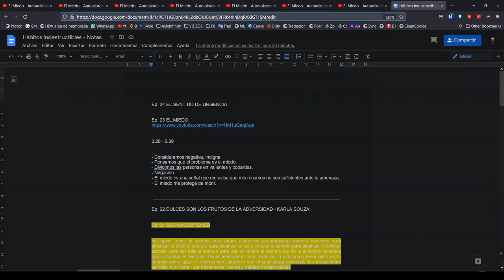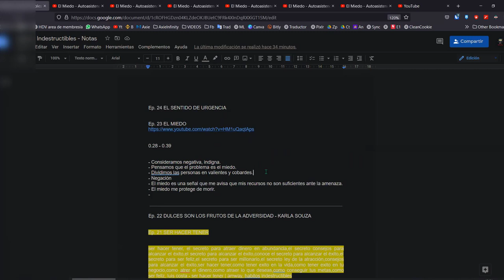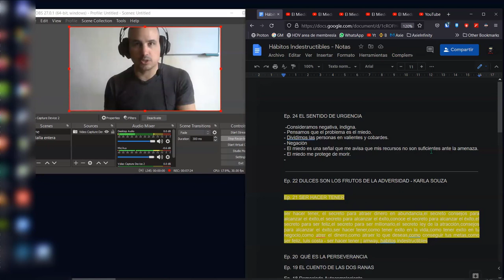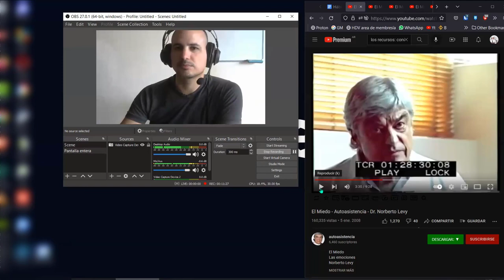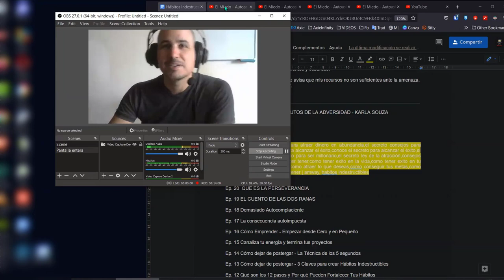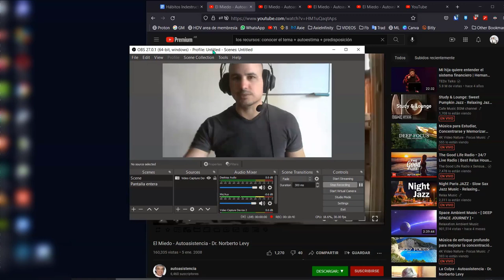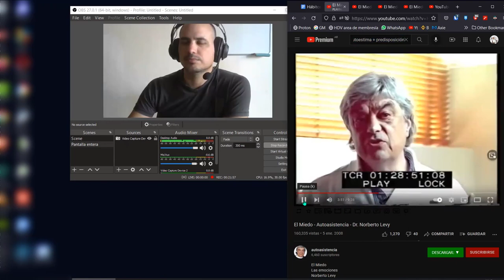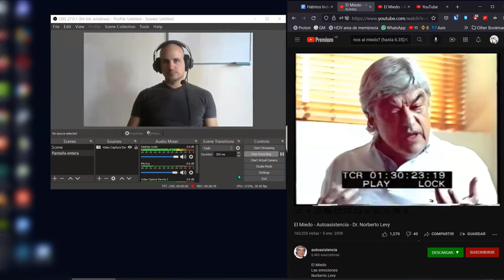EL MIEDO | Autoestima Ninja